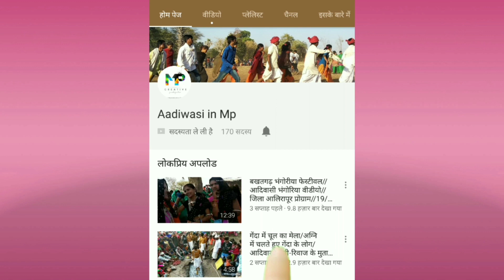Umrali aadiwasi video dance/new aapdet oficial video's/2019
हेलो दोस्तो माय चैनल में आप सभी का स्वागत है हमारे वीडियो देखने के लिए हमारे चैनल को सब्सक्राइब करें आदिवासी इन MP3 आदिवासी ऑफ अलीराजपुर आदिवासी सोंडवा आदिवासी ऑफिसर समाज के रीति रिवाज के दौरान हमारे चैनल में सभी वीडियोस दिखा देंगे आप हमारे चैनल को सब्सक्राइब करें और साथ ही बेल आइकन का बटन भी दबा ले ताकि हमारे पूरे अपडेट आप देख सकते अगर हमारे वीडियो में कुछ गलत दिखाई दे तो कमेंट में जरूर बताएं

 आदिवासी इन एमपी जनरल में आप सभी का स्वागत है